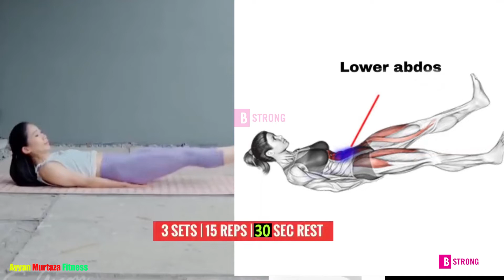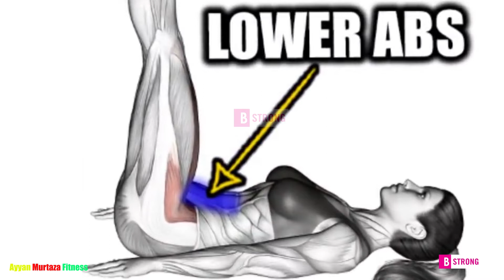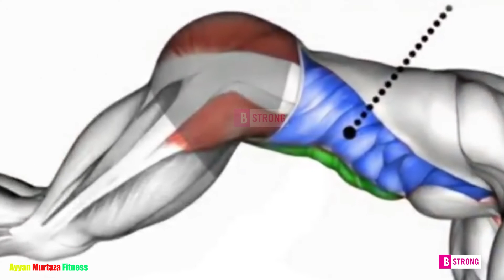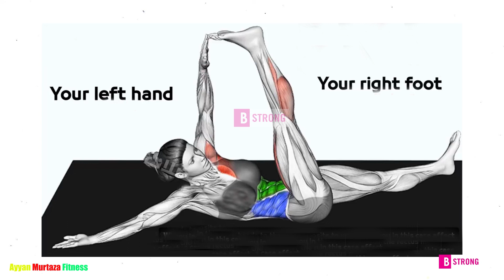10 Minute Home Ab Workout (6 PACK GUARANTEED!) Girls Six-Pack Abs Home Workout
●▬▬▬▬▬▬▬▬▬▬▬ஜ۩۞۩ஜ▬▬▬▬▬▬▬▬▬▬▬●
●▬▬▬▬▬▬▬▬▬▬▬ஜ۩۞۩ஜ▬▬▬▬▬▬▬▬▬▬▬●

10 Minute Home AbWorkout (10 Minute Home AbWorkout (6PACKGUARANTEED!) Girls Six-Pack Abs Home Workout ABWORKOUT sixpack PACKGUARANTEED!) Girls Six-Pack Abs Home Workout
 ●▬▬▬▬▬▬▬▬▬▬▬ஜ۩۞۩ஜ▬▬▬▬▬▬▬▬▬▬▬●
●▬▬▬▬▬▬▬▬▬▬▬ஜ۩۞۩ஜ▬▬▬▬▬▬▬▬▬▬▬●